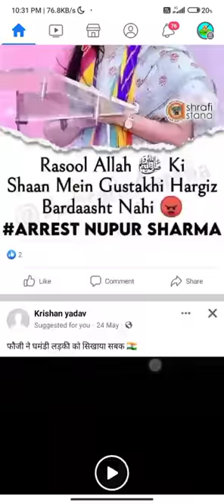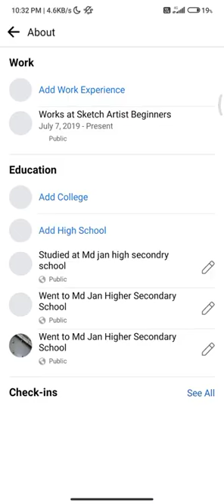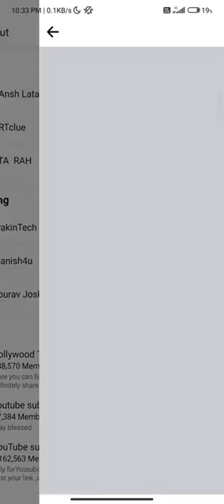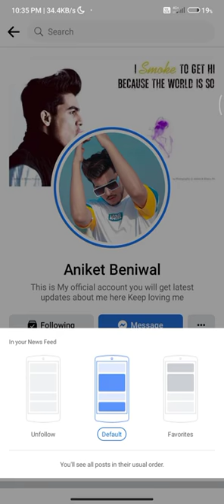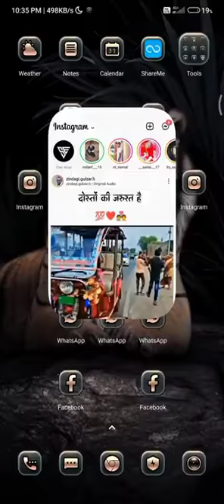كيف تتبع شخص ما على Facebook